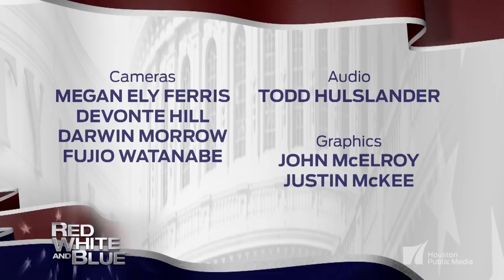NAFTA, Trade & Tariffs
Red, White and Blue show hosts discuss the North American Free Trade Agreement and how trade policies are connected to, and impacted by, immigration policy, politics, and the implementation of tariffs. With guests Dr. Laura Murillo, President and CEO, Houston Hispanic Chamber of Commerce; Dr. Richard Sindelar, Assistant Professor, Center for International Studies, University of St. Thomas; and Massey Villarreal, CEO and President, Precision Task Group, Inc.